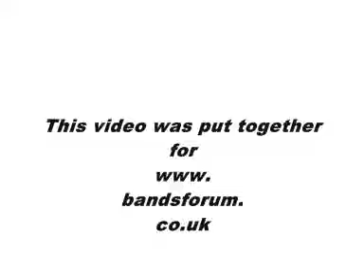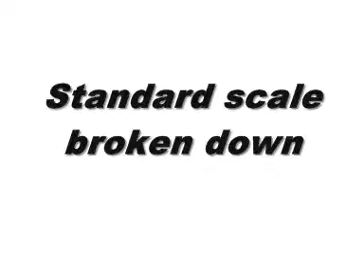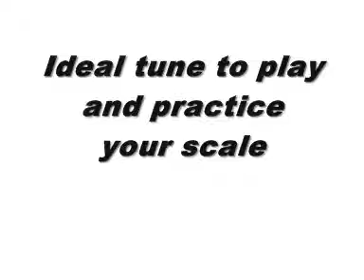Learning the Bb flute with Adam Higginson part 1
learning the Bb flute from beginning